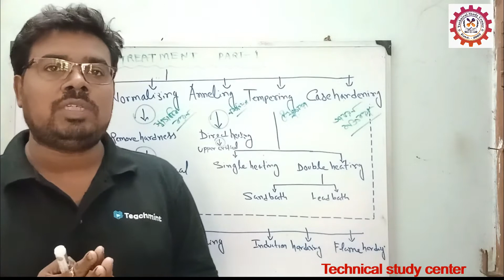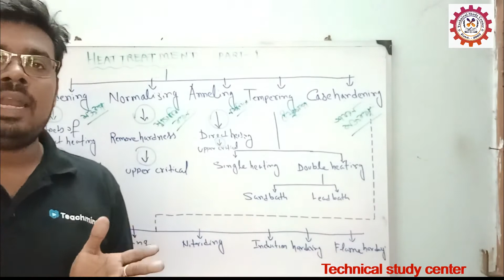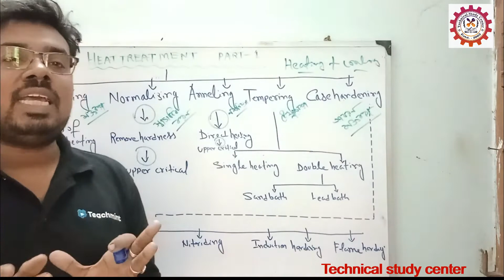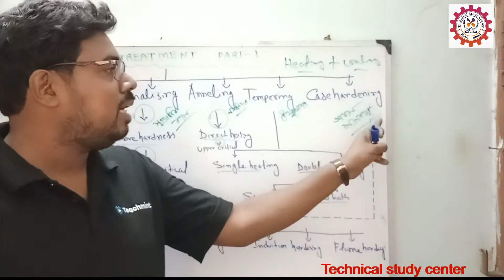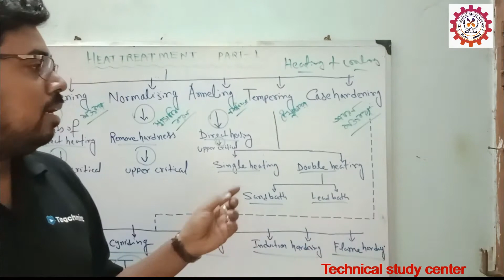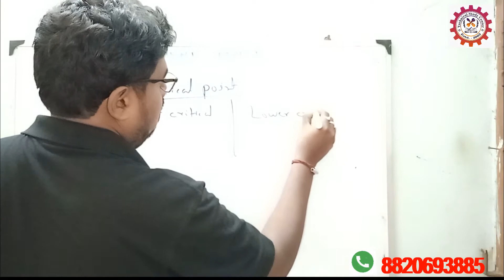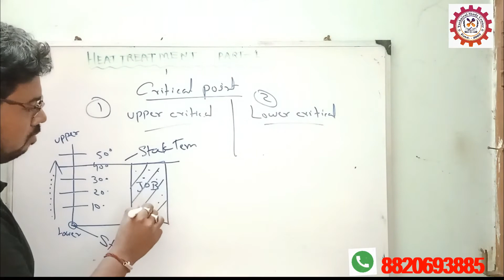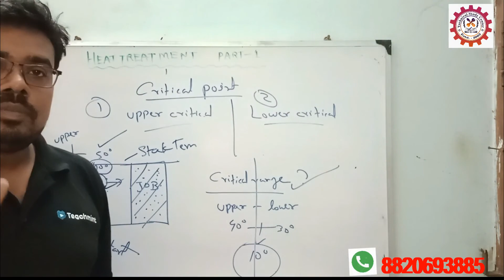Heat Treatment PART - 1 I Types, Process, and Structures I মেকানিক্যাল ক্লাস সম্পূর্ণ বাংলায় I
Heat Treatment  PART - 1  I  Types, Process, and Structures  I  মেকানিক্যাল ক্লাস সম্পূর্ণ বাংলায় I Heat Treatment Process | heat treatment, heat treatment process, coaching center,  heat treatment in Bengali

5. CHOOSE RIGHT TIME FOR EXAM PREPARATION II সরকারি চাকরির প্রস্তুতি কখন শুরু করবে II BISWAJIT SIR

6. ITI , Diploma , B-Tech শিক্ষাথীদের কাদের চাকরির সম্বাভনা বেশি ? কোন কোর্স করলে কি ধরণের চাকরি হয় ?

7.